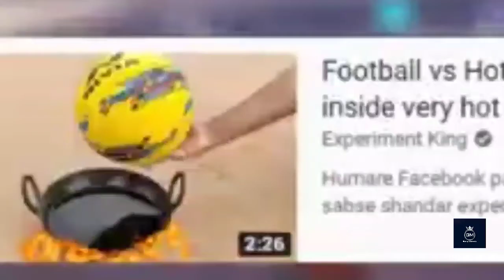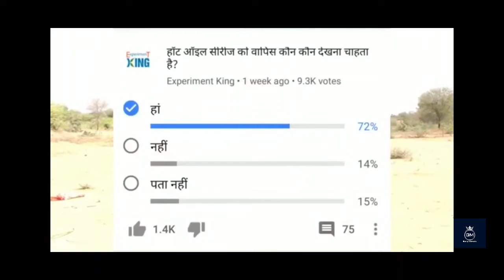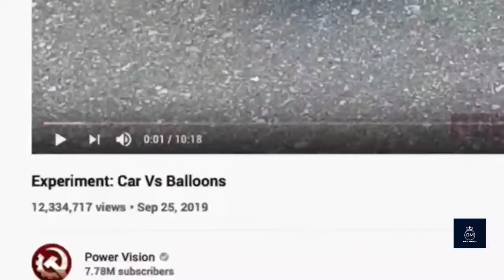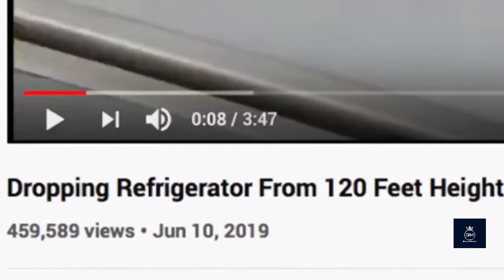Experiment🙄 Garry morinda